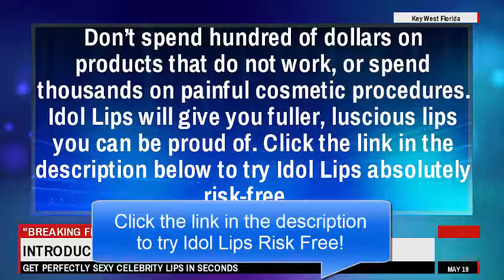Easy Way To Get Plump Lips You've Always Wanted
to try Idol Lips absolutely risk-free - 100% guaranteed to meet your expectations or your money back

Get Perfectly Sexy Celebrity Lips In Seconds

Get Sexier Fuller Lips
Feel More Confident and Powerful
Easy To Apply and Works in Seconds

More and more women want plumper lips these days, but plastic surgery or collagen injections can be painful and expensive. It's the only area of the body that women actually want plumper!

Get the Plump Lips You’ve Always Wanted!

Discover how Idol Lips can make heads turn and give you the confidence of a Hollywood star. The Idol Lips Plumper uses the latest technologies to instantly plump, hydrate and moisturize for healthier, sexier looking lips.

Don’t Be Fooled by Immitations!

There are countless products on the market that promise to plump your lips. Most of them do not work, or have painful side effects, like burning, extreme tingling or they dry out your lips. On the contrary, Idol Lips treats and moisturizes your lips to keep them beautiful, while making them appear fuller and sexier. Don't spend hundred of dollars on products that do not work, or spend thousands on painful cosmetic procedures.

Idol Lips will give you fuller, luscious lips you can be proud of.

big lips
how to get big lips with out injection
how to get huge lips
how to get big lips
how to get fuller lips
how to get fuller lips easily
how to get bigger lips
how to get bigger lips without injections
bigger lips
huge lips
fuller lips how to
how to get big full lips
big full lips
fuller lips
NATURALLY BIGGER LIPS
HOW TO INCREASE SIZE OF LIPS